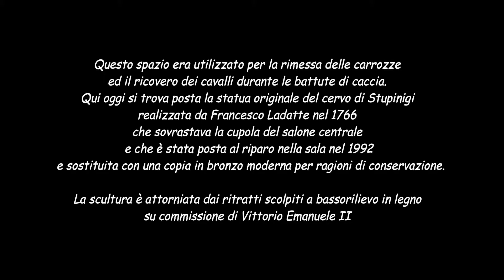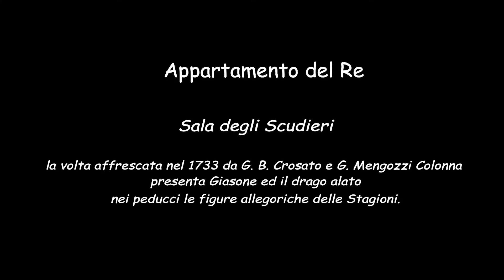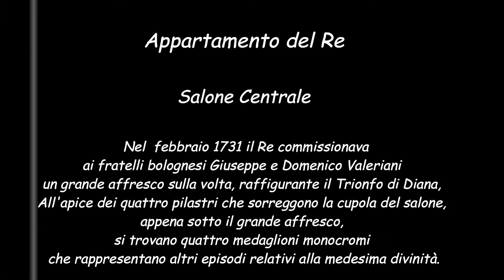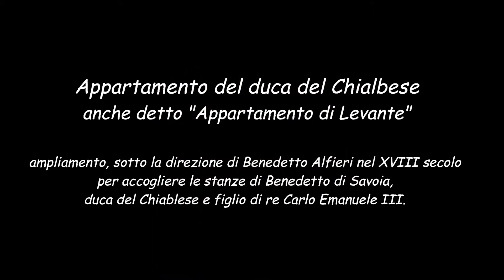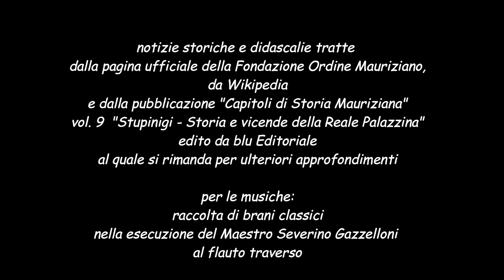Palazzina di Caccia di Stupinigi (Torino) 9 agosto 2018